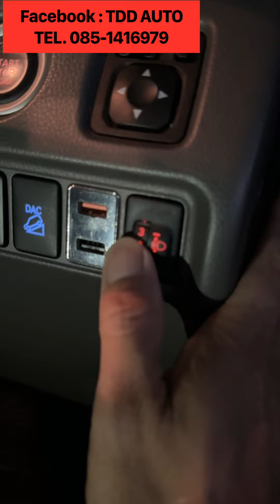ติดตั้งง่ายมาก สวิตช์ปรับระดับไฟหน้า แบบมีไฟหรี่ที่ตัวเลข ไฟหรี่สีแดง TRITON 2015-2023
ติดตั้งง่ายมากครับ
ของเพิ่งเข้ามาสดๆร้อนๆ
⚡️สวิตช์ปรับระดับไฟหน้า แบบมีไฟหรี่ที่ตัวเลข
ไฟหรี่สีแดง เข้ากับ TRITON สวย ลงตัว
ปรับได้ละเอียด 10 สเต็ปย่อย ตัวเลขบอกระดับ 0-5

“ของเดิมติดรถกลางคืนมืดๆนี่มองแทบไม่เห็น”
ตรงรุ่น Triton 2015-ปัจจุบัน

📌📌 ชุดละ 890 บาท ส่งฟรี/ติดตั้งฟรีครับ
โทร 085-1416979  ธาดาครับ
หน้าร้าน  💳 รับบัตรเครดิต ไม่มีขั้นต่ำ ไม่ชาร์จเพิ่ม

อยู่ในหมู่บ้านรอยัลโฮม ปิ่นเกล้า-ราชพฤกษ์